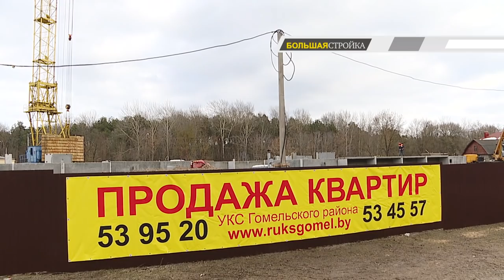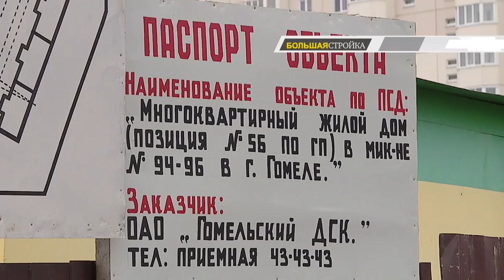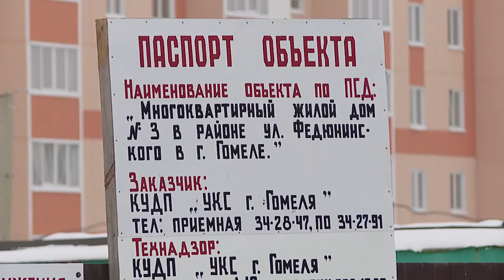Большая стройка 24.02.2019